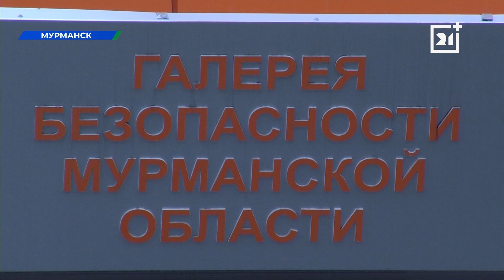Чем нейросети могут помочь школьнику? Итоги конкурса от МЧС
Подведены итоги проекта «Учимся сами, обучаем ИИ». Учеба была организована Всероссийским добровольным пожарным обществом, региональным Минцифры и Главным управлением МЧС по Мурманской области. Правда, курс быстро вышел за ее пределы: участие в нем принимали дети даже из Иркутска.